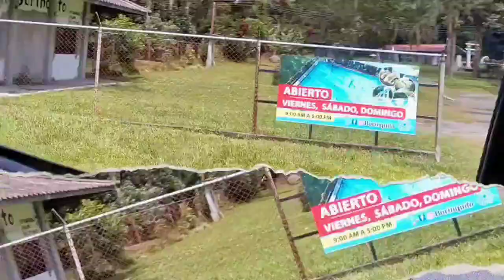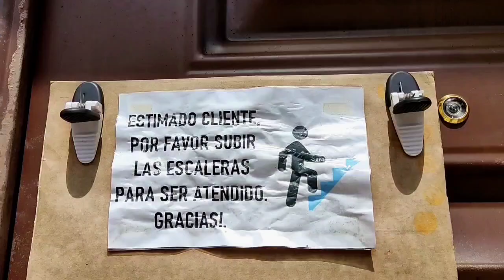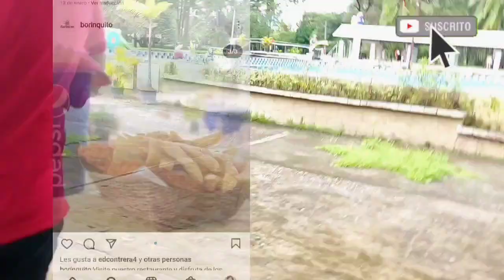-- 💦PISCINA GIGANTE💦 -- 📍Parque Recreativo Borinquito - Así es Panamá 🇵🇦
Parque Recreativo Borinquito - Chiriqui

Acompañanos a disfrutar este hermoso lugar Gracias por vernos ♥️

así es la frontera Panamá con Costa Rica
tag del Supermercado
supermercados en costa rica
PASO CANOAS - frontera de PANAMA con COSTA RICA - RECORRIDO A PIE
Panamá,
viaje a panamá,
panama,
viajar a panama,
ruta por panama,
mejores lugares de panamá
costa rica vlog
Chiriquí Panamá
volcán chiriqui
tierras altas chiriqui
cerro punta chiriqui
lugares turísticos en Chiriquí
David Chiriquí
David Chiriquí
chiriqui Panamá
paso canoas chiriqui
Puntarenas Costa Rica
canal de Panamá
boquete chiriqui
tierras altas chiriqui
federal mall Chiriquí